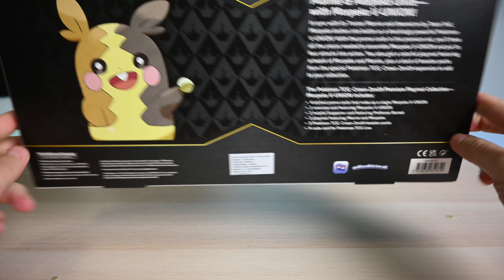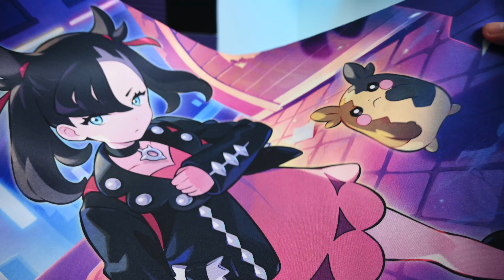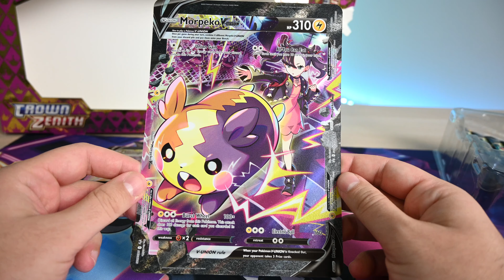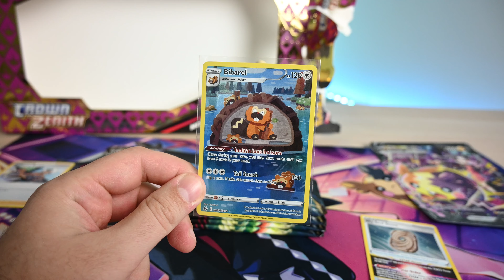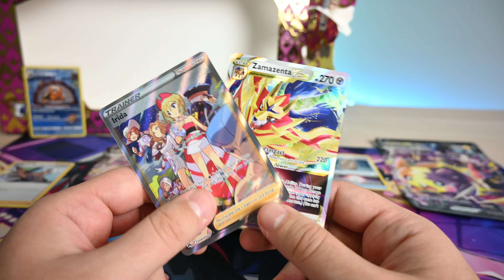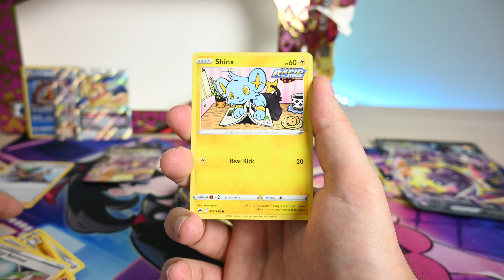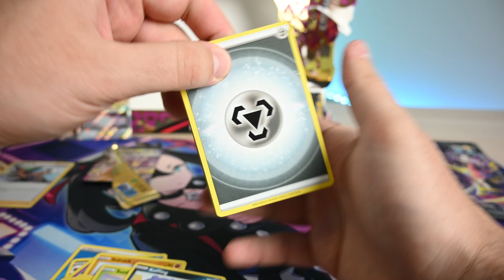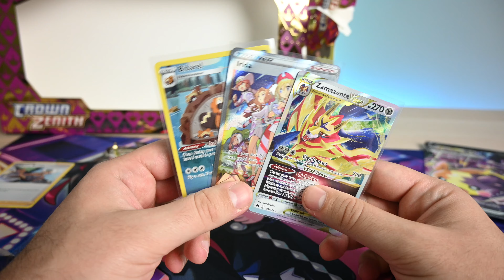Morpeko V-Union Premium Collection - Prijatno iznenađenje 😁